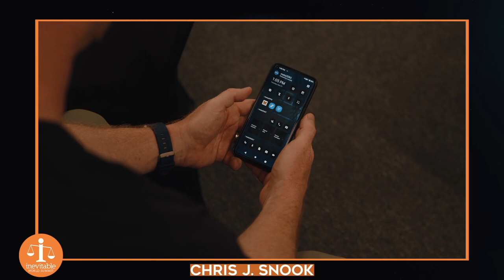Chris J Snook "More is predictable, Less is a constraint, Better is the focus" Keynote EXPO2020DUBAI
Chris J Snook,  keynote product address from expo2020dubai and Inevitable World Summit March 1, 2022